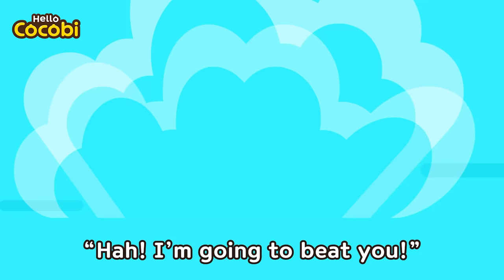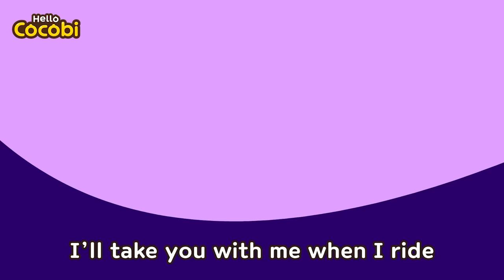Water Safety Song | Play Safe! Safety Tips Songs for Kids | Nursery Rhymes | Hello Cocobi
📑Lyrics

“Yay! It’s the water park!”
“Let’s dive!”
“Wait kids. Safety is important”
Promise mommy
Warm up before you swim
Stretch left and right
One, two, three, four
Learn the do's and don'ts
At the fun water park
Always be safe
“Okay mom! Now let’s go!”
“Wait!”
Promise mommy
No running ‘round the pool
It’s slippery
Always walk slowly
Always be safe
“Okay! Can we swim now?”
“There’s one more thing”
Promise mommy
Slowly go into the pool
Diving can be dangerous
Beware, beware
Always be safe
Promise mommy
Stay in the shallow pool
Don’t swim too deep
Beware, beware
Always be safe
“Oh and also…”
“Mom!”
“When can we swim?”
“Oh my”

Kids Dance, Music, Cocobi Songs, Nursery Rhymes, Learning,
School, Kindergarten, Preschool, Fun Videos for Children, Toddler,
Preschool, Babies, Educational, Safety Tips for Kids,
House, Home, Danger, Keep Safe,
코코비 영어 동요, 안전 동요